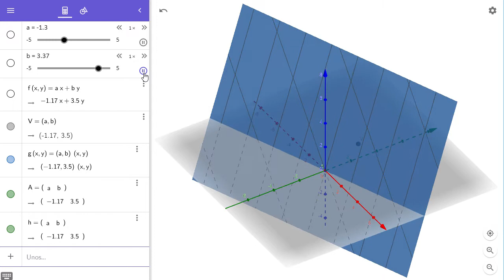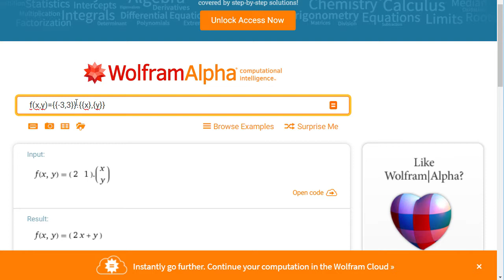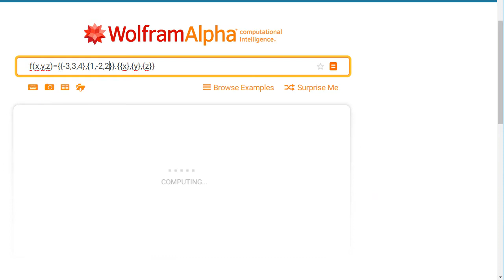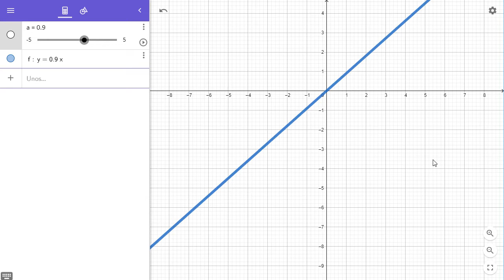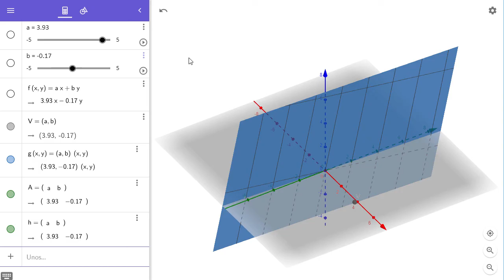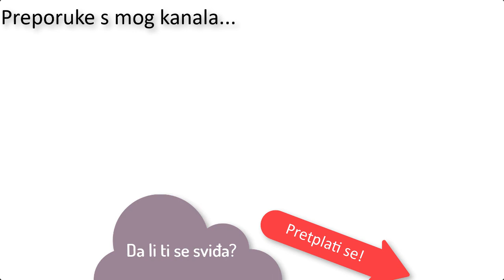Što radi matrica? Koeficijenti linearne funkcije (operatora)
Pogledaj kako matrica određuje linearnu funkciju u više dimenzija. Pokazati ću ti da kao što koeficijent smjera određuje linearnu funkciju čije je graf pravac kroz ishodište, tako matrica određuje linearni operator čiji je graf hiperravnina kroz ishodište.